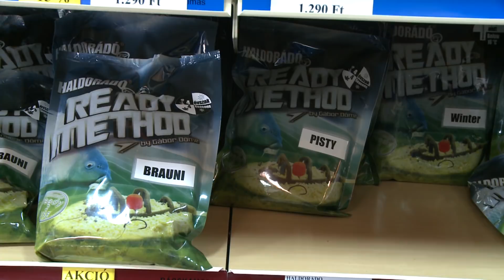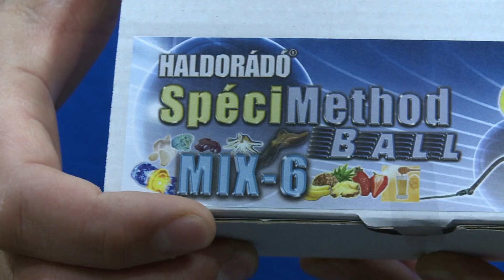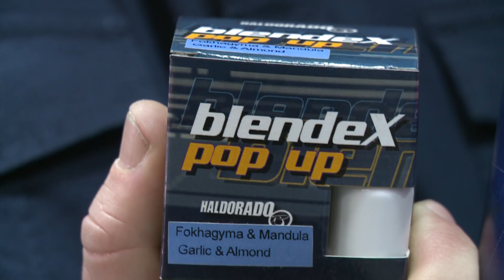XII. Haldorádó Pontyhorgász Napok 3. nap beszámoló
Záró napjához érkezett a XII. Haldorádó Pontyhorgász Napok rendezvény Kiskunhalason a Haldorádó Centrumban.